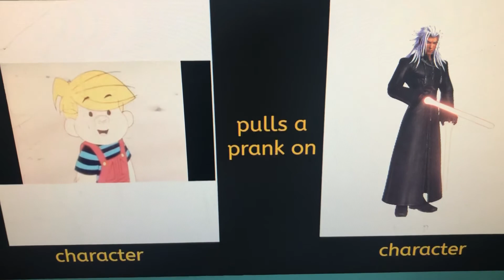What do you think about this Picture 3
Here’s Dennis the Menace Who Would Pull a Prank on Xemnas for Abusing Roxas, Xion and Lea.